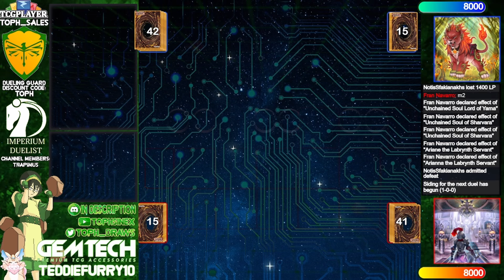【High Rated DB】Ritual Beast vs Labrynth [2522]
NotisSfakianakhs (935/3126) playing Ritual Beast versus Fran Navarro (1228/11799) playing Labrynth

songs
Jokabi - Professor Rowan's Lab (Lofi Remix)
Kijugo - kataware doki (Kimi No Nawa but its Lofi)
Lofi Lia - Route 1 (Pokémon RGB Lofi Cover)